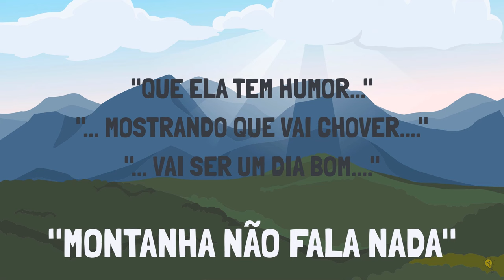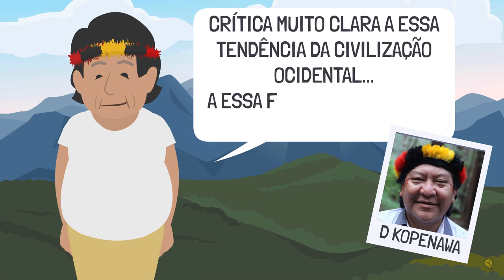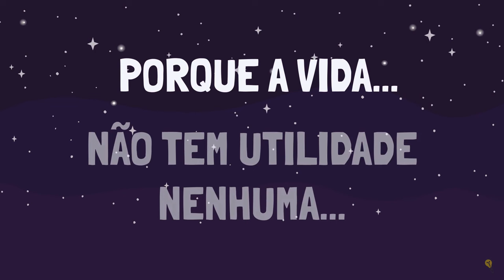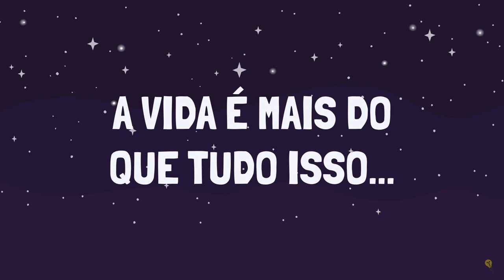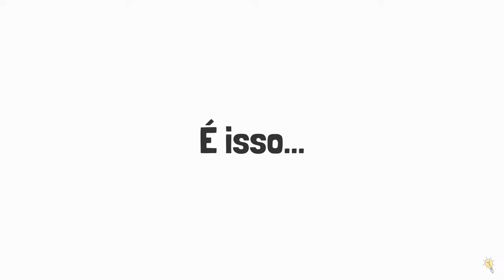A Vida Não é Útil | Ailton Krenak (Fala Animada)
Essa é a fala de Ailton Krenak, um dos maiores líderes do movimento indígena no país, que de forma lúcida e contundente, aponta as ilusões de nossa civilização e nossa relação desequilibrada com o planeta.
Uma fala necessária, para despertar a consciência de nossa responsabilidade com o planeta, a natureza e todos os povos que aqui vivem.

📙 Compre o livro "A Vida Não é Útil"

💡 𝗖𝗨𝗥𝗦𝗢 𝗘𝘂𝗿𝗲𝗸𝗮!